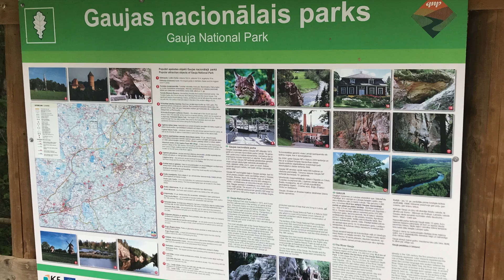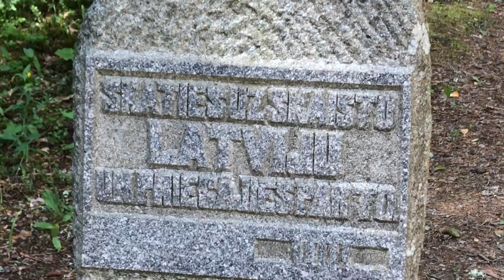zu Besuch bei Freunden Vecpiebalga ⎮ Sommer 2020 #4 ⎮ 🚍🇪🇪 🇱🇻🇱🇹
Unsere Freund erwarten uns.

Das schlechte Wetter hat uns von der Küste vertrieben und wir sind zu unseren Freunden nach Vecpiebalga gefahren.

Dort werden wir einige Tage verbringen und zusammen Pilze sammeln und und den Gauja National Park besuchen.

For our friends in USA
The bad weather drove us from the coast and we went to see our friends in Vecpiebalga.

We will spend a few days there collecting mushrooms and visit the Gauja National Park.

Drückt die Glocke, wenn ihr wissen wollt wie es mit uns weitergeht.

Viel Spaß und Glück auf aus Vecpiebalga
Eure Vija und Bernd

Wenn ihr uns unterstützen möchtet, kauft doch einfach über den nachfolgenden Link bei Amazon ein. Kostet euch nichts extra und wir erhalten für jeden Einkauf eine kleine Provision.
DANKE dafür 😉👍

Hier der Produkt Link zu Amazon

Alle im Video gezeigten oder genannten Produkte wurden von uns persönlich ausgesucht und zum dem regulären Preis erworben & bezahlt.
Die Informationen, Tipps, Hinweise und Bewertungen beruhen auf unseren persönlichen Erfahrungen und selbstdurchgeführten Tests. Für die Richtigkeit übernehme wir keinerlei Garantie oder Haftung